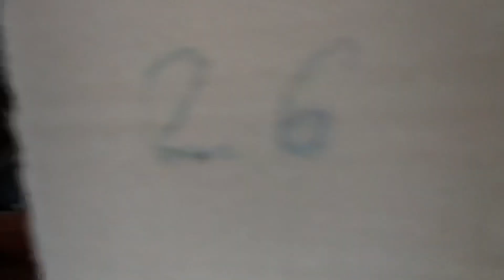Crescătoria de reproducție Tulbiță Valentin 12/02/2020